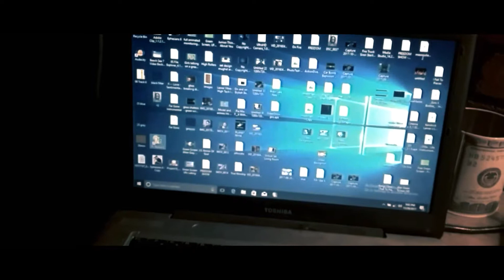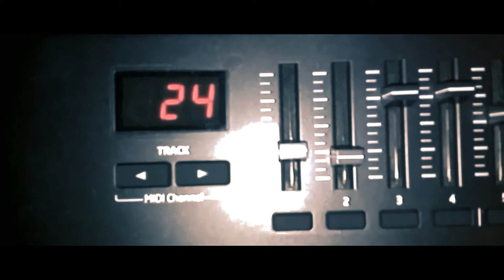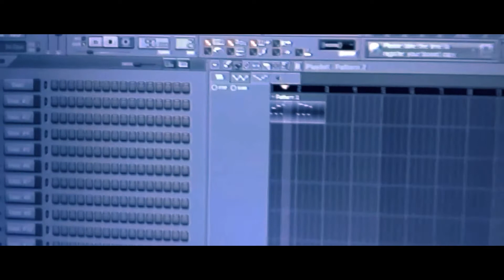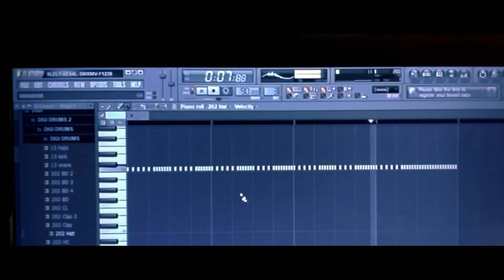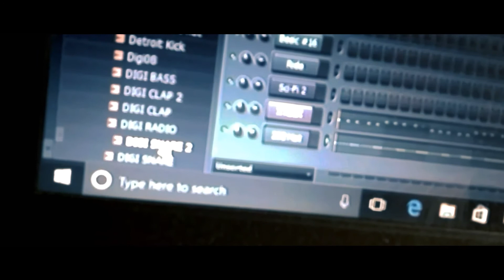The Beat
Music, beat making, movie, short film